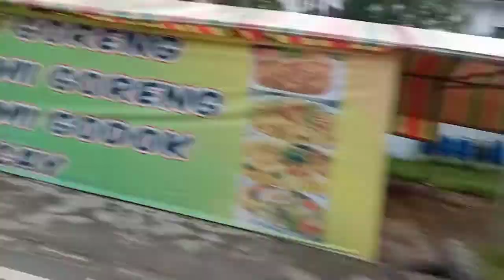Gowes Alun2 Karanganyar-Candi Cetho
Bergabung dgn Mapstrack gowes bareng
ke Candi Cetho Karanganyar.